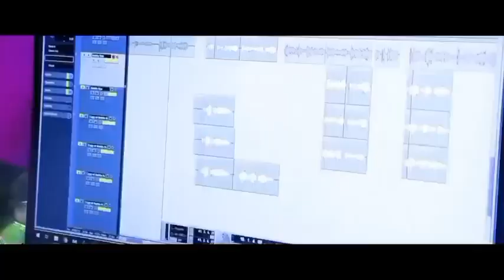Tu Janama delu Jadi New Jaganath bhajan// Manas kumar// Odia Viral song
*Tu Janama delu jadi.

*Singer -Manas kumar

*Lyrics -Milan Mahapatra

*programming -Manas kumar

*Editing -Pradeep

*Chanel head -Kalachand beuria

*Ak Music odia presents